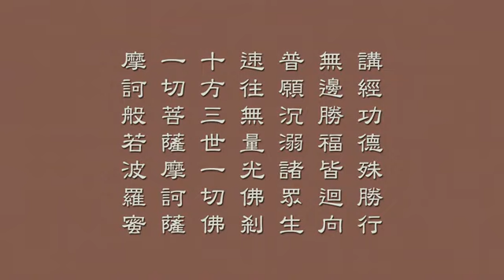梵網經菩薩戒 50 天因法師